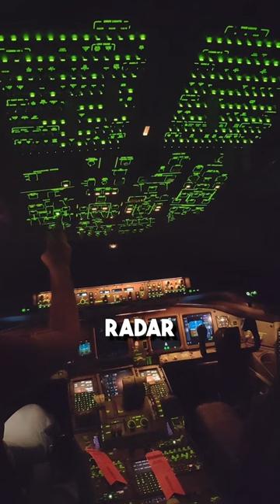the plane that never landed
Hey! In this video I go over the mysterious Malaysian Airlines MH370 plane that never landed.